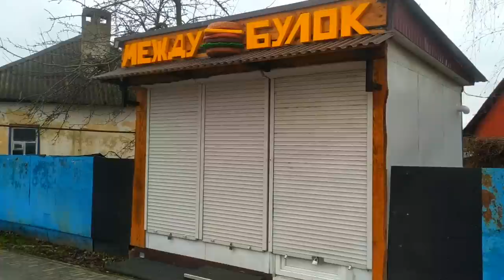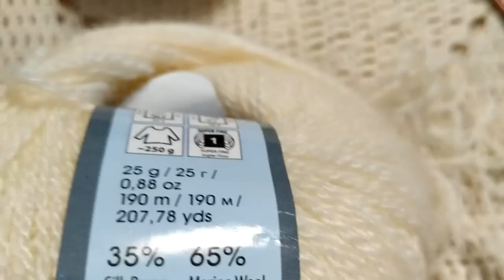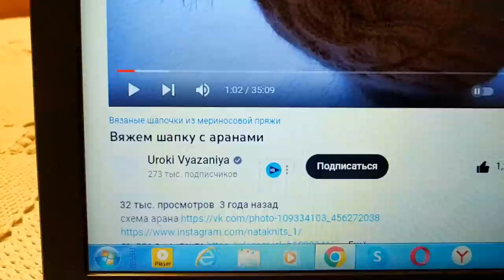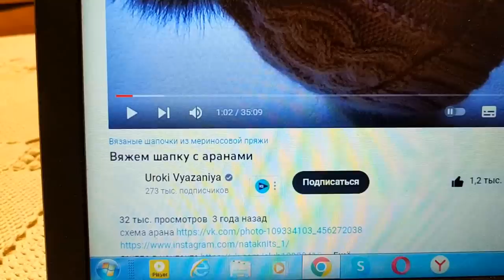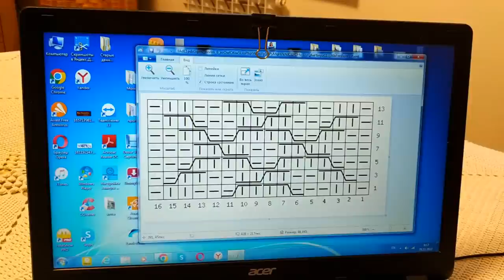И погуляю , и повяжу, и чеснок посажу) Шапка с аранами Своими руками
И погуляю , и повяжу , и чеснок посажу Шапка с аранами Своими руками ЕленаСитникова Здесь подробный МК @urokivyazaniya4905 Платье "Шанель " Кардиган "Восток" Платье "Золотое" Джемпер "МИРАЖ" Мужской джемпер "Подарок" А вы подписались на мой канал ?